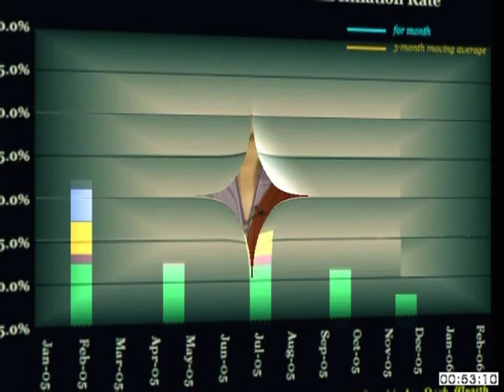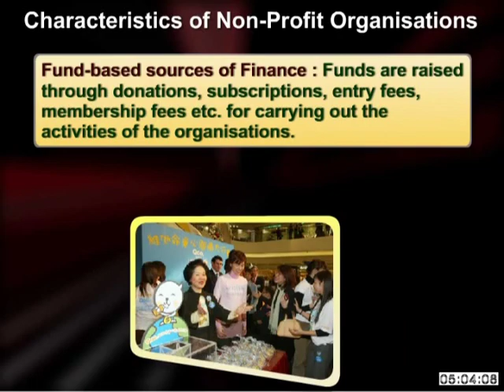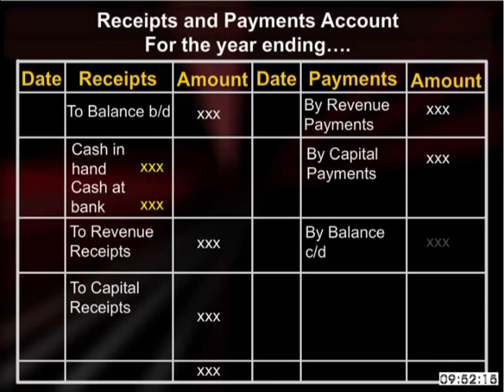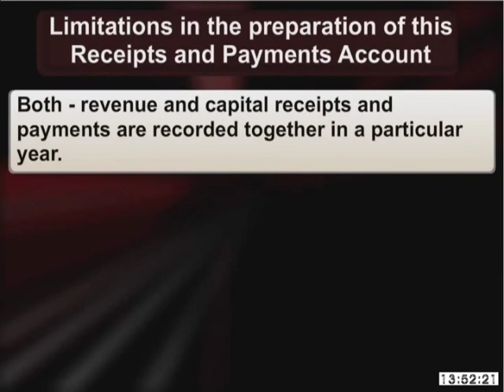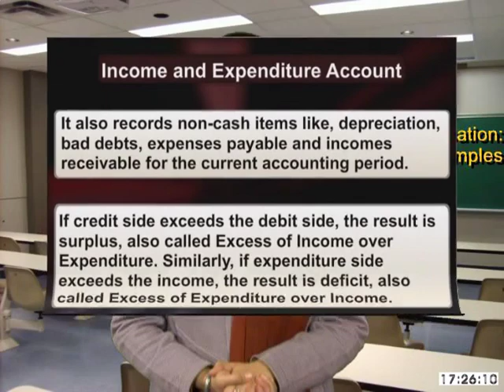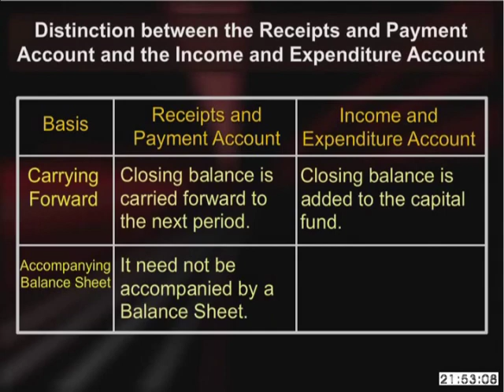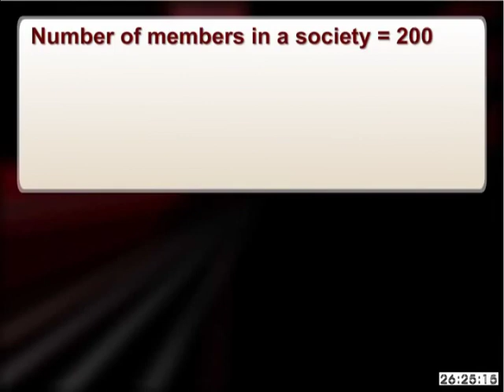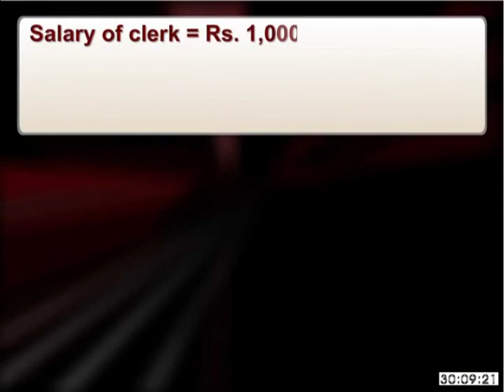Commerce c12 ed 11 NOT PROFIT ORGANISATION MEANING AND EXAMPLES